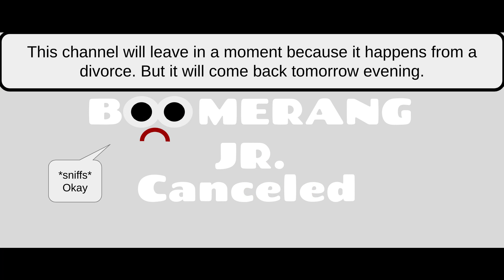Detective Wag Saves Christmas part 6